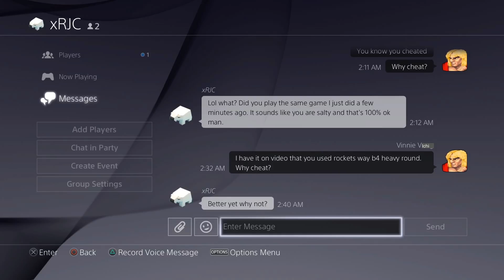Heavy Exploiters Caught and Shot!